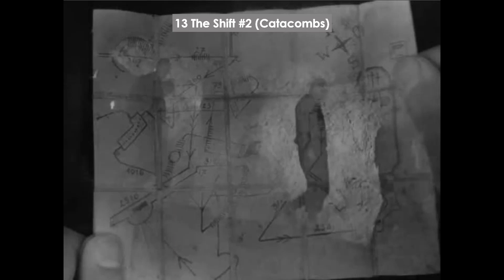Metropolis New original score by EverKent (Still images)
New score to Metropolis (1927)
Music composed by Didier Thunus
Performed by EverKent (2021)

Fritz Lang's Metropolis is the undisputed reference of German expressionist cinema, and a worldwide classic that established many practices in filmmaking for decades to come. Born as the most expensive and most ambitious project of the time, it held on to its promises by delivering a bigger-than-life portrayal of its class warfare plot.

Restored to its original length in 2010, after having been shown around the world in a heavily truncated version, it now lasts 2h20 and presents the full narrative as originally intended by its authors. The original score had been provided by Gottfried Huppertz, composed for a large orchestra and drawing inspiration from classical music. It was used for the film's premiere and later for the restored version. Meanwhile, many attempts at re-scoring the movie have been made.

The present version aims at providing a more varied musical counterpoint, inspired by the masters of film music who have transformed in the meantime the way movies had to be underscored. Owing to the long runtime, the right compromise had to be found between the repetition of the main themes and the novelty that would keep the appeal intact throughout the movie, as well as between a consistent soundscape and the need for varying the orchestrations. Note that if the score may sound anachronic with regards to the period when the movie was made, it is not necessarily the case with respect to the time when the action is supposed to take place.

Cue sheet
  00:00 Metropolis #1 (Overture)
  01:39 Immineo #1 (Opening Credits)
  03:45 The Shift #1 (Underground Workers)
  06:40 The Carefree Days
  09:53 Maria and Freder #1 (The Children)
  13:25 The World Below
  16:30 Metropolis #2 (The City)
  18:27 Father and Son
  24:45 The Dismissal
  31:43 Metropolis #3 (The Swap)
  36:55 The Mad Scientist #1 (Prelude to the Robot)
  40:11 Futura #1 (Introductions)
  43:11 The Plan
  46:13 The Shift #2 (Catacombs)
  48:25 The Prophet
  54:34 Echoes of the Underground #1 (The Chosen)
  55:53 Maria and Freder #2 (The Kiss)
1:00:56 Immineo #2 (Shadows and Skulls)
1:03:51 Metropolis #4 (The Monk) / Babylon #1 (The Crypt)
1:07:27 The Crossover
1:15:13 Maria's Cry
1:17:21 Haunted House
1:20:15 Futura #2 (Metamorphosis)
1:23:05 The Mad Scientist #2 (One Last Thing) [in loving memory of Ennio Morricone (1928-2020)]
1:25:26 Vision of Horror
1:27:23 Babylon #2 (The Dance)
1:31:22 Furioso
1:34:54 The Fake Prophet
1:40:52 Echoes of the Underground #2 (Death of Georgy)
1:42:21 The Revolt #1 (Swarming the Underground)
1:46:50 The Revolt #2 (The Phone Call)
1:48:27 The Flood
1:54:57 Maria and Freder #3 (City Collapse)
1:57:40 Tarantella
2:03:28 The Party
2:05:23 March of the Dungarees
2:08:30 Witch Hunting
2:10:27 The Bonfire
2:14:32 Cathedral Fight
2:18:05 The Resolution